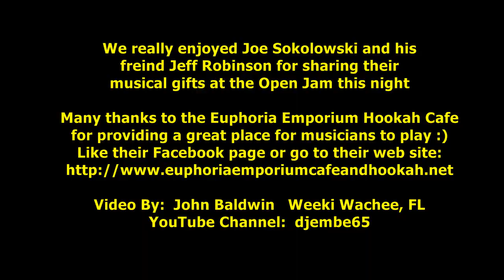Joe Sokolowski "Smile Again" @ Euphoria Emporium Open Jam 01/31/2015 (HD)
Joe Sokolowski performing his original tune "Smile Again" at the 1/31/2015 Open Jam at the Euphoria Emporium Hookah Cafe in Spring Hill Florida.  Joining Joe is his friend Jeff Robinson on Tambourine, John Baldwin and Kent Genovese on djembe drums. Andy Oakes on the Cajon.